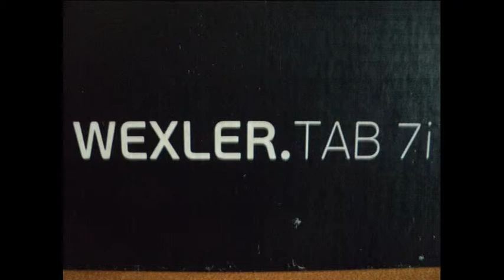the sky is the limit movie